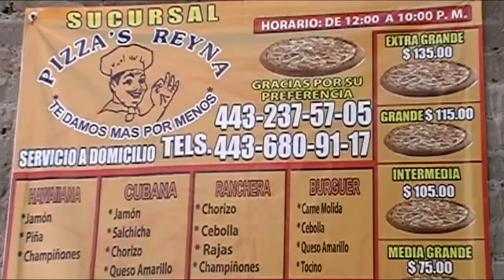PIZZA`S LA REYNA UNA DELICIA PARA TU PALADAR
UBICADOS EN FRACCIONAMIENTO  VILLAS DEL PEDREGAL PRIVADA CIRCUITO D 112 TELS, 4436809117 Y AL 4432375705 PIZZA`S REYNA